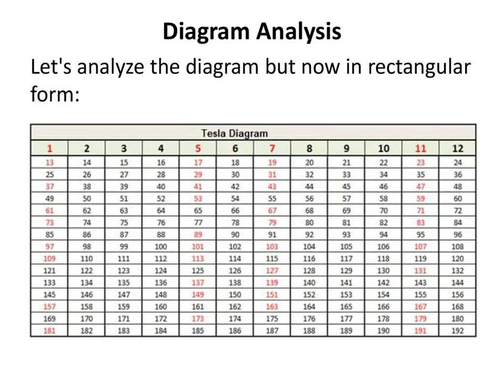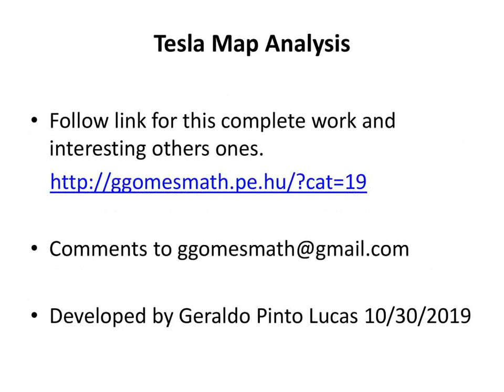Tesla Map Analysis